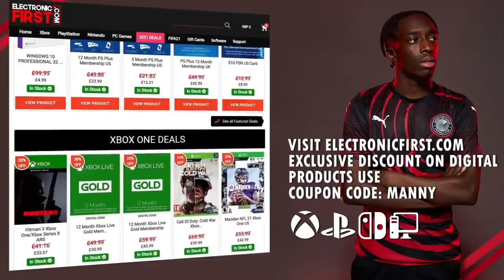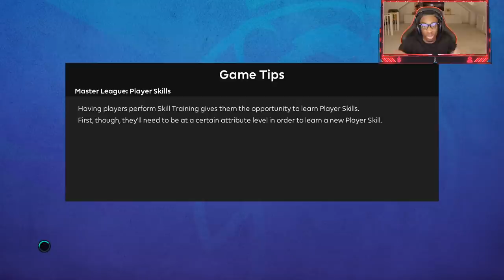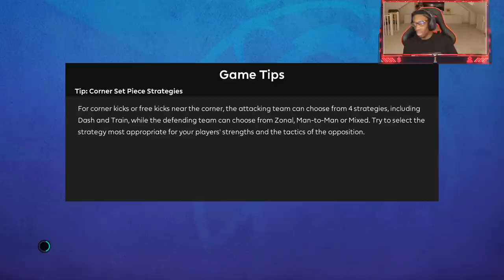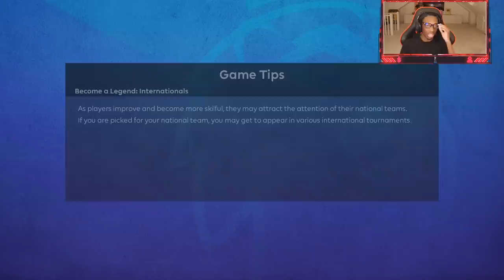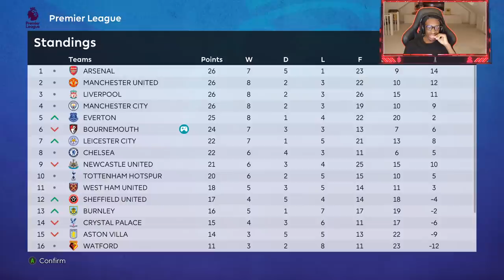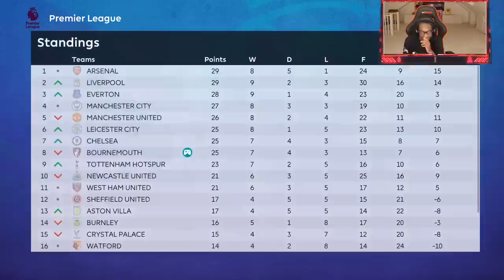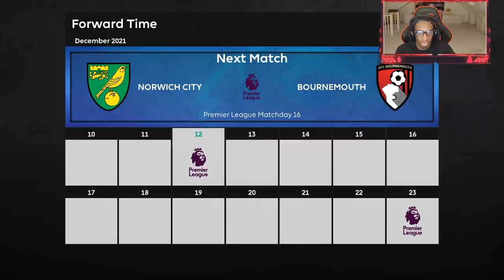TRAINING GROUND BEEF FOR KING AND JR😲🤬😡 - ADVENTURES OF BOLINGOLI JR! EP #6 BECOME A LEGEND!